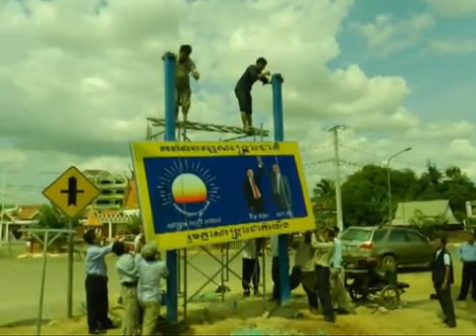CNRP billboard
CNRP's billboards erection in Battambang province